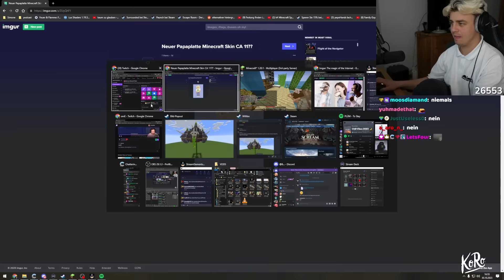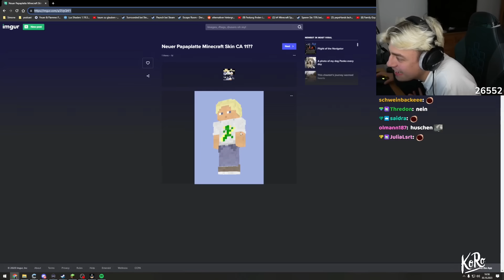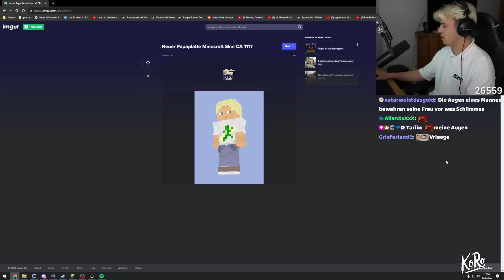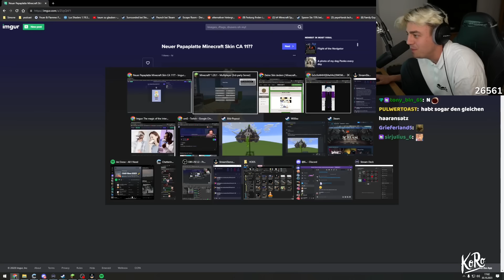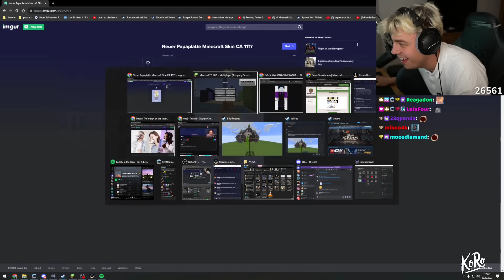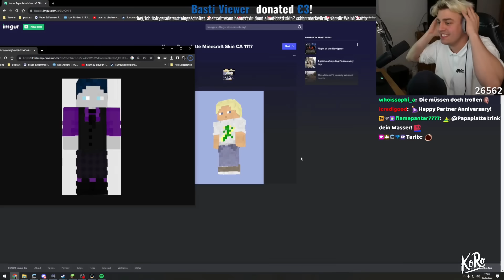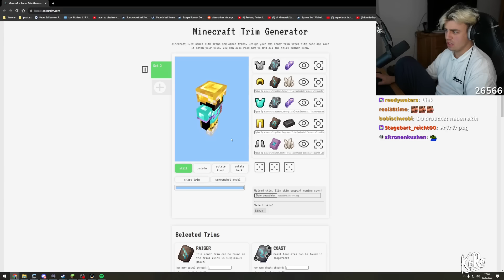Der lustige Streit von Papaplatte & BastiGHG wegen neuem Minecraft Skin (Craft Attack 11)